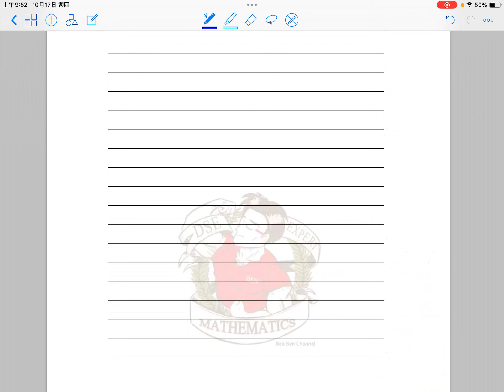3A05_Exercise 1_Q.5_(S.3 數學自主學習閣)